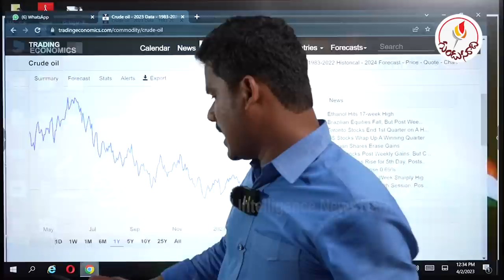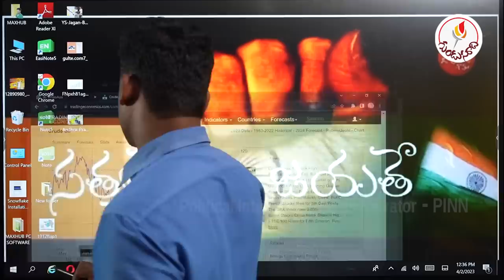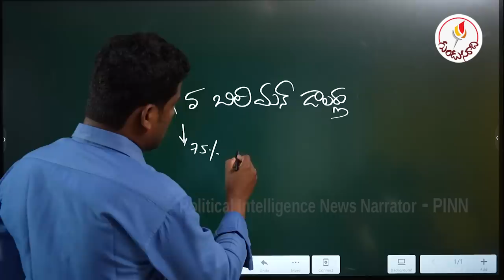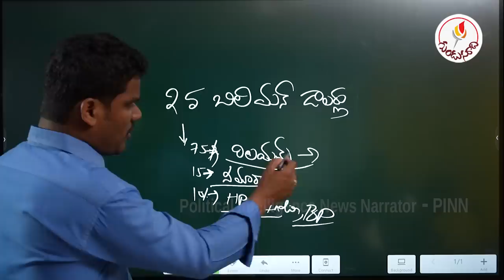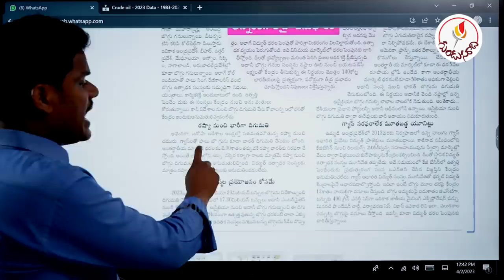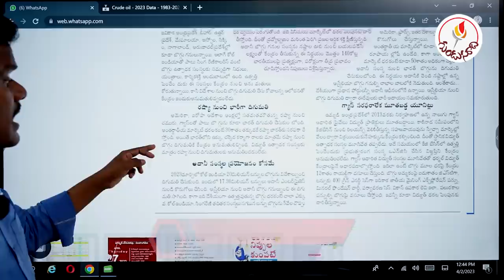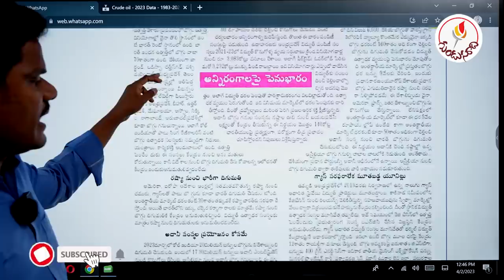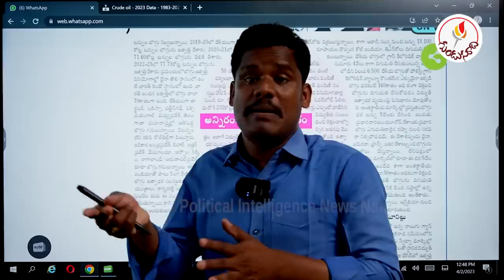Ambani, Adani: ఇది దేశ దోపిడీ కాదా..? 140 కోట్ల మంది ఒకవైపు.. ఆ ఇద్దరూ ఒకవైపు! | Gundusoodhi - PINN